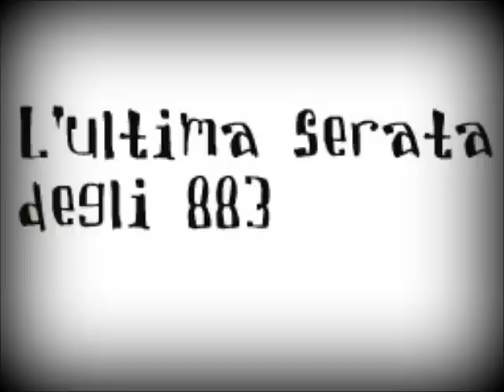Parte 6-883 Andrà tutto bene-live radio-3 dicembre -l'ultima serata degli 883